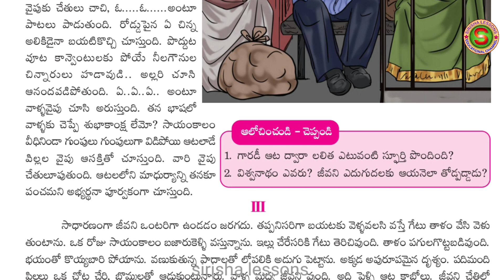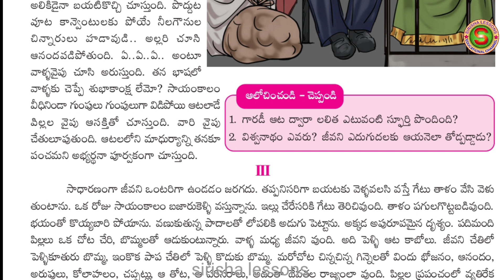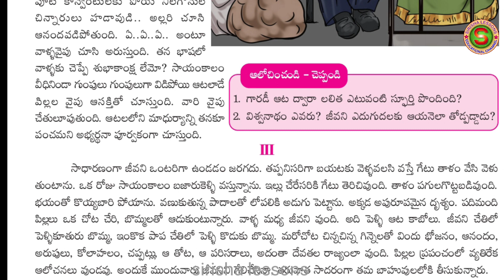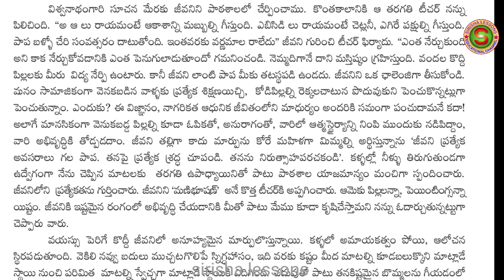8.జీవని--పదవతరగతి నూతన వాచకం 8వ పాఠ్యాంశం పూర్తి వివరణ.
8.జీవని--పదవతరగతి నూతన వాచకం 8వ పాఠ్యాంశం పూర్తి వివరణ.